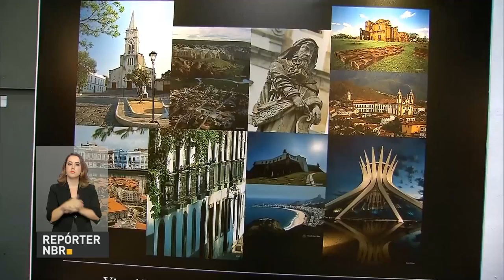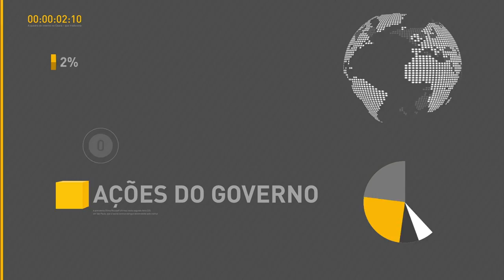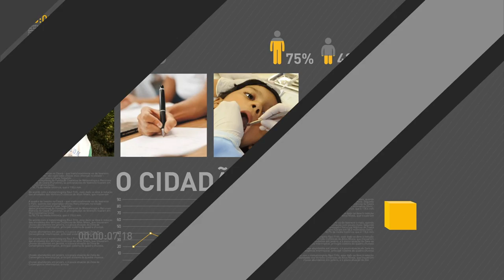Presidente em exercício se reúne com ministro interino do Planejamento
REPÓRTER NBR 16H - 08.08.16: Presidente em exercício Michel Temer se reúne, nesta segunda-feira (8), com o ministro interino do Planejamento, Dyogo Oliveira. Confira também: mais cinco atletas olímpicos passarão a receber a Bolsa Pódio do Ministério do Esporte. E mais: Secretaria Especial de Direitos Humanos está no Rio de Janeiro para atuar no recebimento de denúncias de violações de direitos.